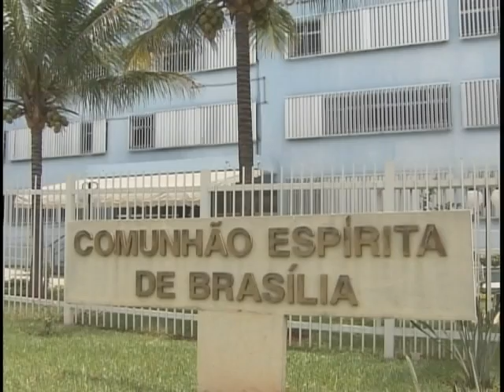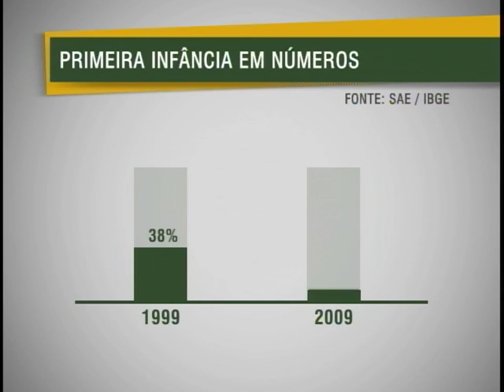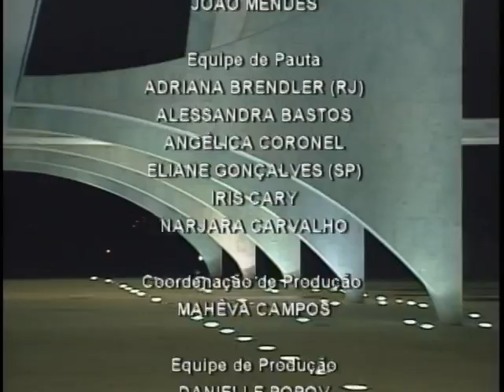Jornal NBR NOTICIAS na íntegra - 30 de novembro